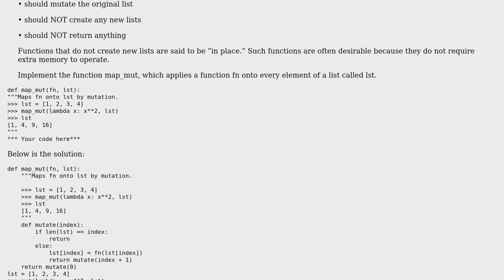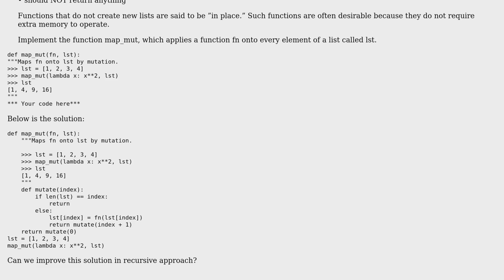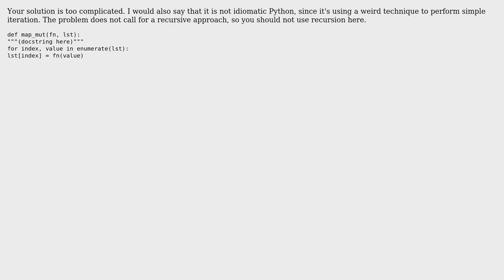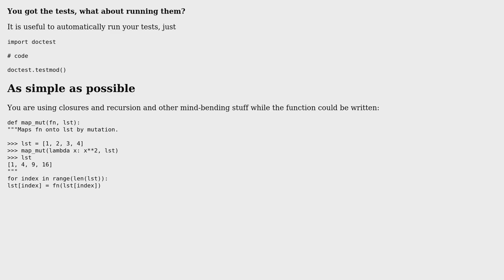Code Review: Mutating the list (3 Solutions!!)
Code Review: Mutating the list

With thanks & praise to God, and with thanks to the many people who have made this project possible! | Content (except music & images) licensed under CC BY-SA | Music | Images & others | With thanks to user user2313838 user overexchange user Caridorc user 200_success and the Stack Exchange Network Trademarks are property of their respective owners. You are responsible for your own actions.